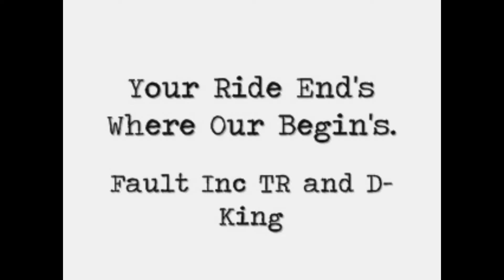Traffic Rasherz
This is a short documentary group of a road stunt group in Udaipur. The stunts performed should not be under any circumstances be repeated anywhere. If you do attempt any of these highly dangerous stunts, don't bother me when you break your self. Stay Safe.

This video was shot and edited by Sheen SB on a handycam. The stunts performed were by Traffic Rasherz and Drift King. The video was shot over various location in Udaipur.